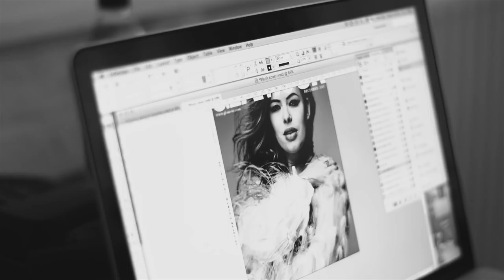Tanya Burr's Glamour Cover Shoot - Behind the Scenes | Glamour UK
Tanya Burr is our December cover star! The rise of the super-vlogger Tanya Burr, grab your copy in stores from 2nd November and find how YOU can meet her.